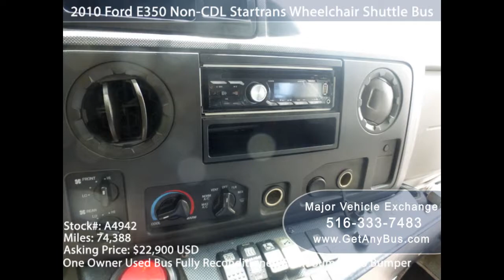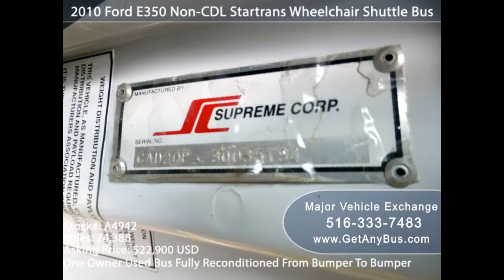Used Buses For Sale | How Used Commercial Buses can help in your daily transportation??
- Used Buses For Sale | Used Commercial Buses can help you in your daily transportation without breaking the bank

When it comes to having a more sophisticated, spacious and comfortable drive, people always think about opting for commercial buses which are on sale, in town. Commercial buses are a boon in the sales market of buses. With the increase in cost on new commercial buses, people like to go for a used or reconditioned commercial bus for any of their family outing or maybe for recreational activities as well. In this write-up you would be educated on the potential uses and usage of having a used commercial bus and reconditioned bus for your everyday use.

Used Buses for Sale – Some Insights

People always think about the pros and cons of having a bus, especially when they are trying to invest in something which they are going to have for a long time. They think those investments are assets more than a liability. Particularly when you are looking for a commercial bus for your family outing or for any other occasion, there are few things that one needs to be mindful off. It is better for one to go and look for a used commercial bus. You know why? The answer is simple. Used buses for sale are first and foremost affordable and you can customize the features as you would like. Let’s see few insights on these used buses which are out for sale in our dealership.
All the mechanical issues, damages (if there are any), bodywork, etc., would be already taken care of by the dealership.
Inspections and Replacements comes in handy.
More than anything, people could have their ventilation or air conditioning & heating systems customized at an affordable and reliable price.
Mechanical inspections also include oil and brake fluid check up.
A used commercial bus for sale would have a very much lower depreciation than any other new ones.
With all the inspections and check-ins, you could have a commercial bus as much as new.

Reconditioned Buses for Daily needs

Reconditioned or Refurbished buses on the other side of the page is a smart move for a person to move forward on buying a bus. There are couple of reasons and details to take care of when you are looking for a refurbished bus, especially for a commercial, day-to-day use. Apart from the uses and advantage or insights that you saw previously on getting a used bus for sale, there are few other things which one must be mindful of.

Refurbished buses have a very low maintenance cost. This is been very much proven in recent times according to customer and consumer reviews.
Reconditioned buses have built-in amenities when you are buying it upfront. That is, you don’t have to pay anything extra when the bus has built-in amenities.
The safety needs are one important aspect to consider. Reconditioned buses usually offer extra safety packages as per customer demands and needs for satisfaction.
The dealership consists of well-maintained inventory with lot of potential, happy customers who are still in good deeds on reconditioned buses.

Last but not the least, people should know what they want and what they need to buy. With the above details and information, we hope people will be aware of the things that need to be kept in consideration before they buy used buses for sale.